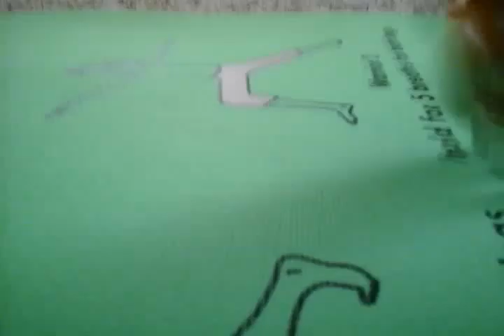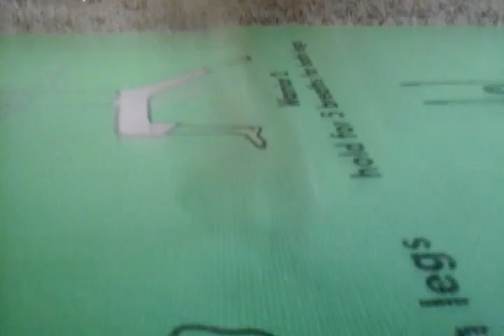Gest vlog episode 1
If i now you you can  come  to my home and do this vlog